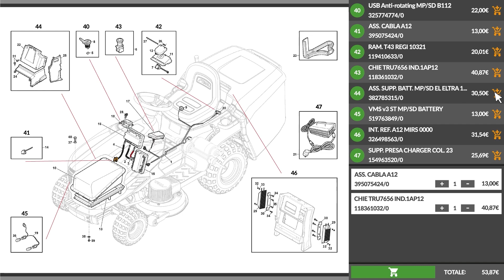Presentazione della Pompa irroratrice Stocker Ergomist 20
*Ecco un video di presentazione del Stocker Ergomist 20 - Pompa irroratrice a spalla a batteria - Serbatoio 20 L - 21 V*

0:00-0:05 Intro
0:06-0:26 Unboxing
0:26-0:48 Ordine ricambi
0:53-3:04 La macchina
3:05-3:09 360° del prodotto
3:09-3:17 Info sul sito
3:19-3:27 Outro

La pompa irroratrice a spalla a batteria Stocker Ergomist è progettata per offrire trattamenti efficienti e senza sforzo. Questo modello, con una capacità di 20 litri, fa parte della linea Ergomist e si distingue per la compatibilità con le batterie Power Line 21V. La sua caratteristica principale è lo zaino ergonomico, che assicura una distribuzione ottimale del carico, rendendo l'uso prolungato meno faticoso.

La pressione di nebulizzazione è regolabile su due livelli: 2,5 bar o 5 bar, offrendo flessibilità per diverse esigenze di trattamento. Il kit comprende una lancia in alluminio, una lancia in fibra di vetro e un caricabatterie doppio.

Con un peso senza batteria di soli 4,4 kg e un serbatoio da 20 litri, questa pompa è leggera e capiente, ideale per sessioni di lavoro prolungate.

Caratteristiche distintive:
• Zaino ergonomico: Migliore distribuzione del carico per un utilizzo confortevole.
• Pressione regolabile: Due livelli di pressione (2,5 e 5 bar) per diverse esigenze di nebulizzazione.
• Compatibilità Power Line 21V: Utilizzabile con tutte le batterie della linea Power Line 21V.
• Accessori inclusi: Lancia in alluminio, lancia in fibra di vetro e caricabatterie doppio.
Queste caratteristiche rendono la pompa irroratrice a spalla a batteria Stocker Ergomist una scelta eccellente per chi cerca efficienza e comodità nei trattamenti.